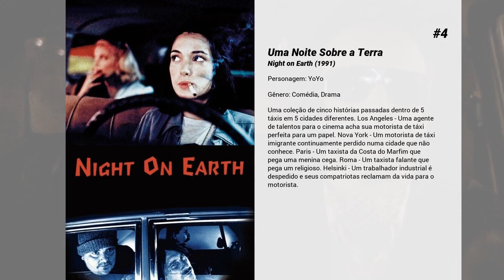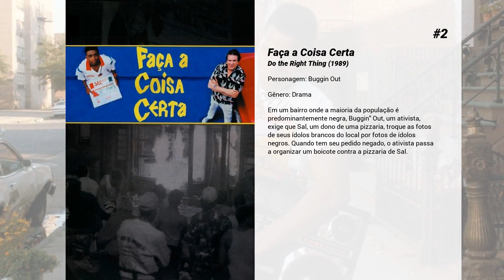Os melhores filmes de Giancarlo Esposito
Lista de Os melhores filmes de Giancarlo Esposito

15. Sem Fôlego

14. Ali
Cassius Clay (Will Smith) era um grande lutador nos ringues de boxe e uma pessoa inteligente fora deles, onde impressionava pelo seu fácil palavreado. Ele logo se tornou uma das principais personalidades do esporte mundial nos anos 60, principalmente após se converter ao islamismo, trocar seu nome para Muhammad Ali e se recusar a lutar na Guerra do Vietnã.

13. Mogli - O Menino Lobo
Mogli é um menino criado por uma família de lobos. Mas Mogli sente que não é mais bem-vindo na floresta quando o temido tigre Shere Khan, que carrega cicatrizes causadas por caçadores, promete eliminar o que ele considera uma ameaça. Forçado a abandonar o único lar que conhece, Mogli embarca em uma cativante jornada de autoconhecimento, guiado pela pantera e mentora Bagheera e pelo alegre urso Baloo. Pelo caminho, Mogli encontra criaturas da selva que não são exatamente bondosas, incluindo Kaa, uma cobra cuja voz sedutora e olhar penetrante hipnotizam o menino-lobo, e Rei Loiue, o nobre de fala mansa que tenta convencer Mogli a contar o segredo da ilusória flor vermelha mortal: o fogo.

12. O Filho do Batman
Quando Batman descobre que tem um filho, Damian, que é neto de Ra’s Al Ghul, ele decide criar o menino, para evitar que ele se transforme no assassino que estava preparado para ser.

11. Maze Runner: A Cura Mortal
No terceiro filme da saga, Thomas (Dylan O' Brien) embarca em uma missão para encontrar a cura para uma doença mortal e descobre que os planos da C.R.U.E.L podem trazer consequências catastróficas para a humanidade. Agora, ele tem que decidir se vai se entregar para a C.R.U.E.L e confiar na promessa da organização de que esse será seu último experimento.

10. Trocando as Bolas
Esperto mendigo Billy Ray Valentine se torna um investidor em Wall Street, depois que dois irmãos milionários apostam se seria possível um morador de rua trocar de identidade com seu empregado magnata Louis Winthorpe III.

9. Cortina de Fumaça
Na bairro do Brooklin, em Nova York, Auggie Wren (Harvey Keitel) tem uma tabacaria há mais de dez anos e um hábito peculiar: fotografar sua loja pelo lado de fora todos os dias. Apesar de aparentemente iguais, as fotos retratam detalhes de cada dia. Em sua rotina, Auggie conhece Paul Benjamin (William Hurt), um novelista desastroso que nunca mais publicou coisa alguma desde a morte da esposa, e Rashid Cole (Harold Perrineau Jr.), um jovem mentiroso que está à procura do pai. A partir do drama dos três - Auggie descobre que sua filha é viciada e está grávida -, eles terão suas vidas interligadas e mudadas para sempre.

8. Batman - Ataque ao Arkham
Bem-vindo ao coração sombrio de Gotham City. Do centro das sombras surge o Asilo Arkham, um depósito purulento de tudo que é vil, perigoso e delirante, com uma população que cresce exponencialmente graças ao Cavaleiro das Trevas. Mas quando Batman frustra o mais recente plano do Charada e uma importante parte de uma evidência precisa ser secretamente recuperada no Arkham, a solução vem de uma inesperada fonte: uma equipe secreta de ataque do governo montada no submundo de Gotham City. O assassino Pistoleiro lidera o Esquadrão Suicida: Arlequina, Nevasca, Capitão Bumerangue, Tubarão Rei e Aranha Negra, um bando de desonestos que conhecem o Asilo Arkham e seus residentes muitíssimo bem.

7. Fresh - Inocência Perdida
Desiludido pelas dificuldades da vida, Michael, um garoto negro de 12 anos, inteligente, apelidado de Fresh, trafica drogas, por intermédio do traficante Esteban, para sobreviver e ajudar a família. Lutando da única maneira que sabe fazer, Fresh desafia as desigualdades indo adiante em crimes locais e num perigoso jogo de sobrevivência! Esporadicamente Fresh se encontra com o pai Sam, que se tornou mendigo. Sam ensina o filho a jogar xadrez e mais, a encarar a vida como um tabuleiro, no qual as peças devem ser movimentadas após muito raciocínio. Ao longo da história, Fresh, que não usa drogas, tenta salvar sua irmã Nichole, dependente química que namora um traficante poderoso. Como num jogo, ele esquematiza seu golpe de mestre e com um xeque mate consegue se vingar. Com uma extraordinária performance de Samuel L. Jackson e dirigido por Boaz Yakin, o filme é eletrizante, é pura emoção para o seu entretenimento.

6. Malcolm X
O líder afro-americano Malcolm X tem o pai assassinado pela Klu Klux Klan e sua mãe internada por insanidade. Preso aos 20 anos de idade, Malcolm se converte ao islamismo e passa a pregar seus ideais.

5. Okja
Uma jovem garota que deve arriscar tudo para evitar que uma poderosa empresa multinacional de sequestrar sua melhor amiga: um animal enorme chamado de Okja.

4. Uma...